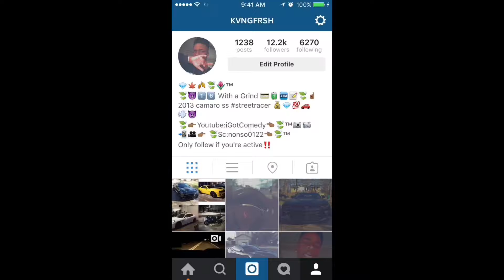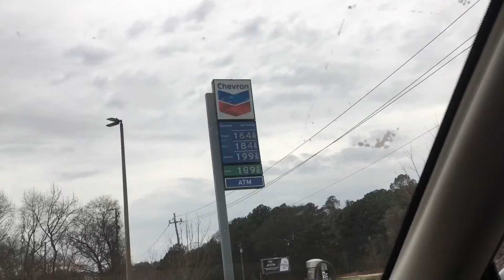Spider In My Food!